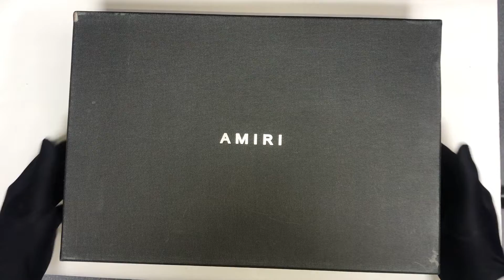Amiri Skel Top 'Tan White' MFS003 281